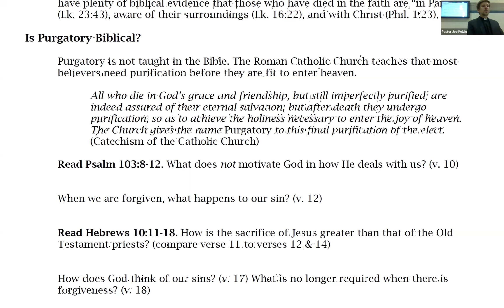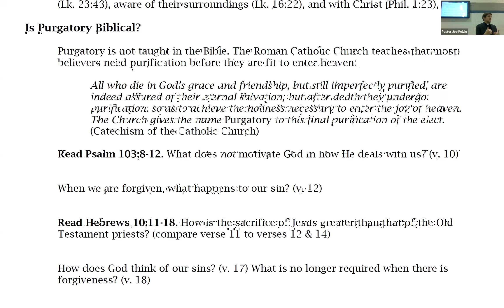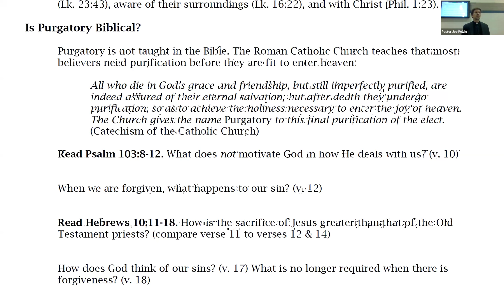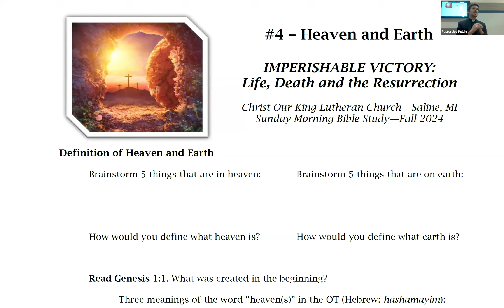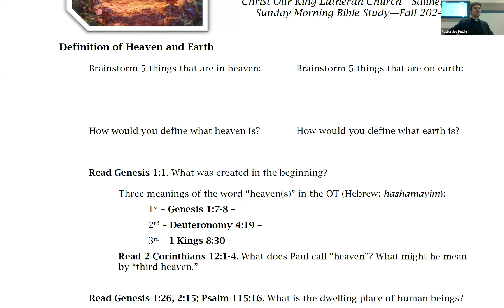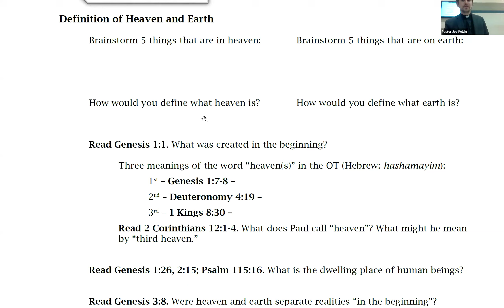Bible Study - Imperishable Victory (Pastor Polzin) - Session 05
Sunday Morning Bible Study - Imperishable Victory (Pastor Polzin)
Life, Death, and the Resurrection